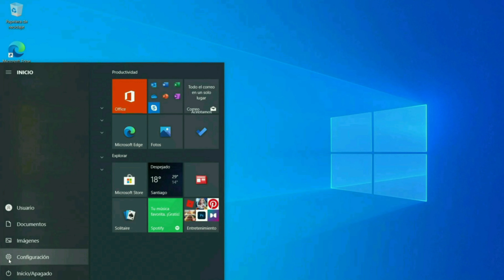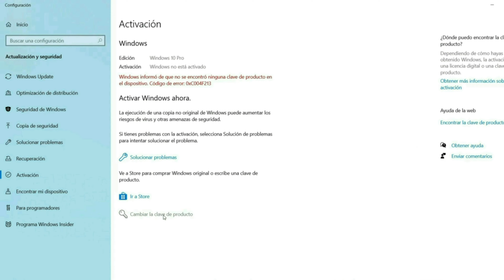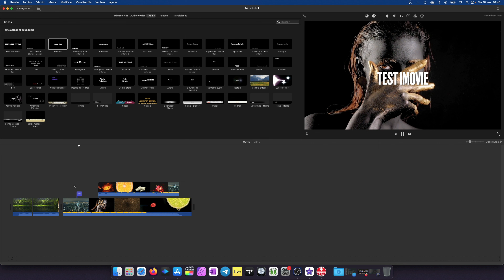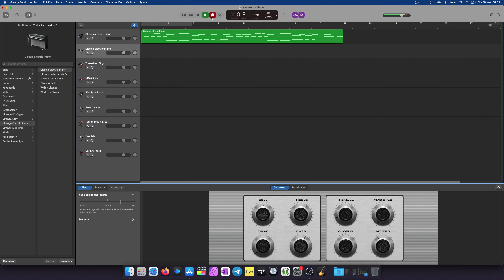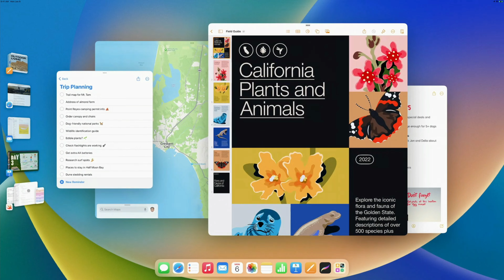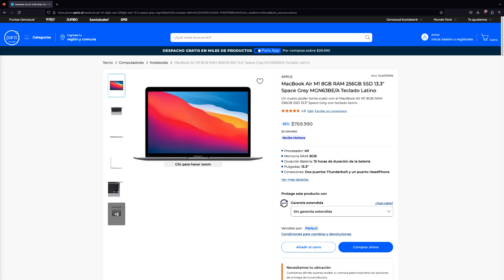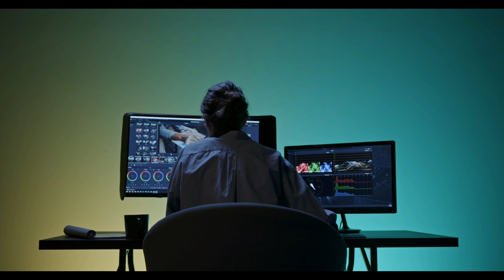¿Vale la pena el MacBook Air M1 en 2024?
En este video, comparto mi experiencia después de usar intensivamente el MacBook Air M1 durante un año completo y te cuento si aún considero que es una buena inversión en 2024. Te doy mi opinión honesta sobre si vale la pena comprarlo. Si estás pensando en adquirir un MacBook Air M1, ¡este video es para ti!

Intro: 0:00
Auspiciador: 0:26
Macbook air M1: 1:09